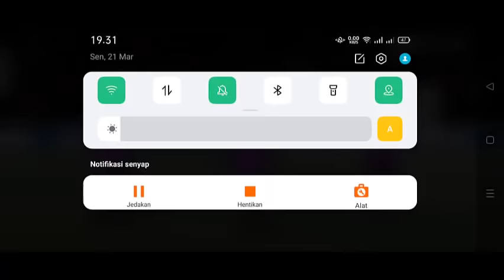MATCH OF DSL: MAN CITY VS MANDALIKA FC - GAME SOCCER 2022